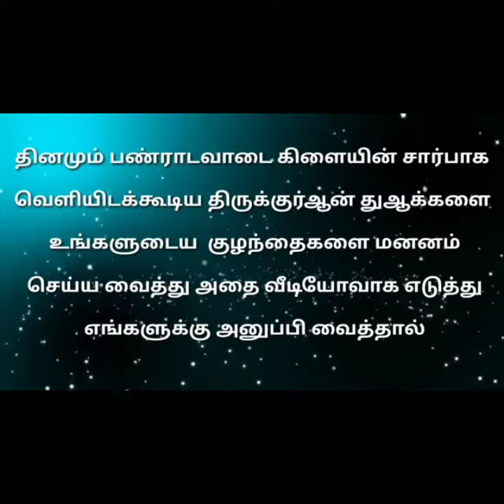ரமலான் பயணம் திருக்குர்ஆன் துஆக்கள் மனனம் -09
அஸ்ஸலாமு அலைக்கும்...

நாள் :- 26/04/2021

பெயர் :- மன்ஹா

ஊர் :- புலிவலம்.